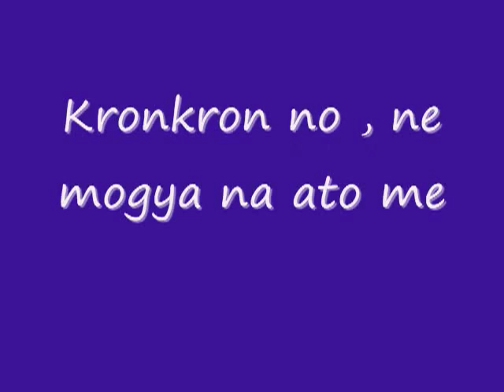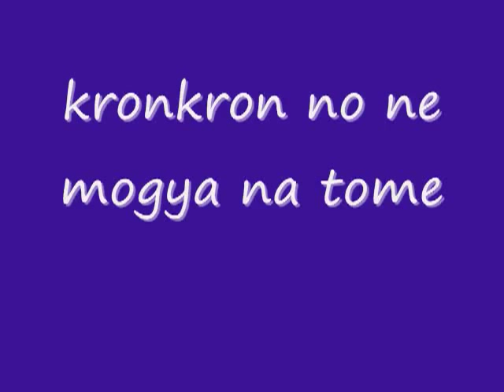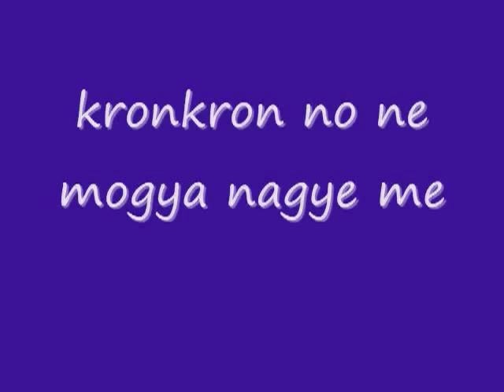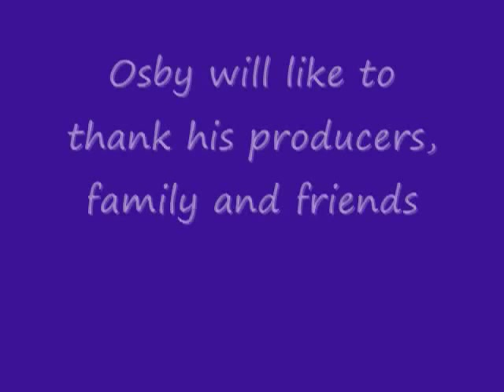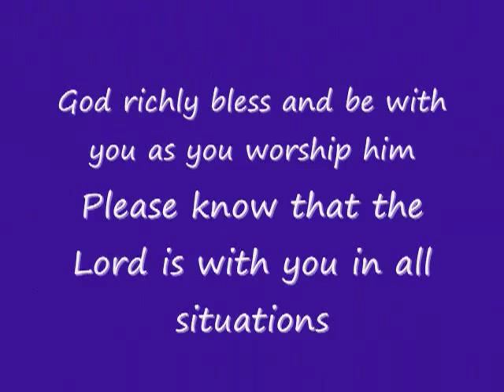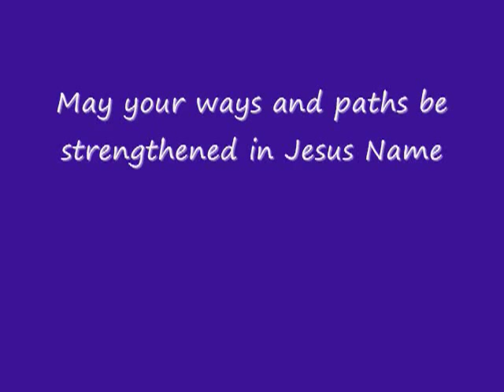african worship kronkron no by Osei Boafo YouTube